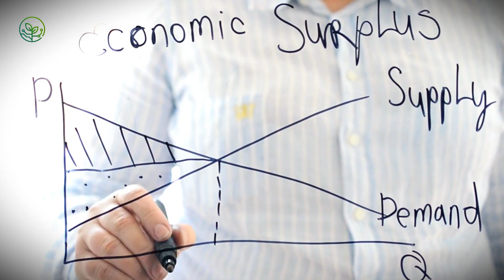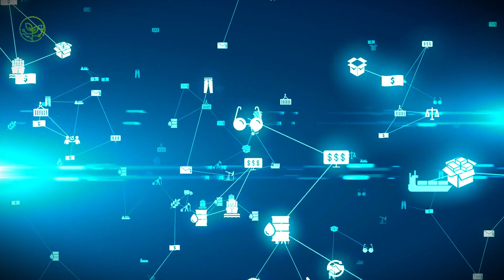How 5 Million Tons of Frozen Fish Are Moved Across Continents Each Year | AGROFORESTRY TECH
The seafood on your plate may have traveled farther than you ever will. That perfectly flaky salmon, crispy fried cod, or delicate sushi-grade tuna likely embarked on a frozen odyssey spanning thousands of miles, crossing oceans, continents, and climates—all without thawing a single degree. Each year, over 5 million tons of frozen fish navigate a complex network of ships, trucks, trains, and warehouses, all synchronized in a high-stakes ballet where time and temperature are everything. But unlike dry goods that can withstand a little jostling or delay, seafood operates on an unforgiving timeline. A single mishap—a brief power outage, a customs delay, a broken refrigeration unit—can mean catastrophic losses. And with a growing global appetite for seafood, the pressure to maintain flawless logistics has never been higher.

00:00 How Frozen Fish Travels the World Without Spoiling
01:44 From Ocean to Freezer: How Seafood Stays Fresh from the Start
04:32 The Cold Chain: Why Temperature Control Is Everything
06:20 Reefer Ships & Rail: The Best Ways to Transport Frozen Fish
08:07 Ports, Customs & Logistics: How Frozen Fish Moves Across Borders
11:43 AI, Blockchain & IoT: How Tech Is Preventing Seafood Waste
12:58 The Sustainability Challenge: Reducing the Carbon Footprint of Frozen Fish
14:22 The Future of Frozen Seafood Transport: Smarter, Greener, More Efficient